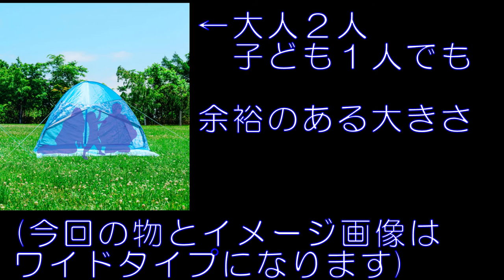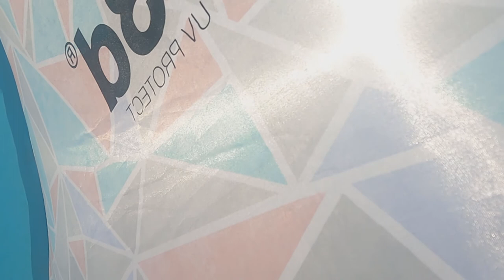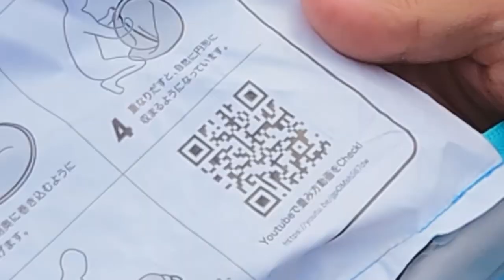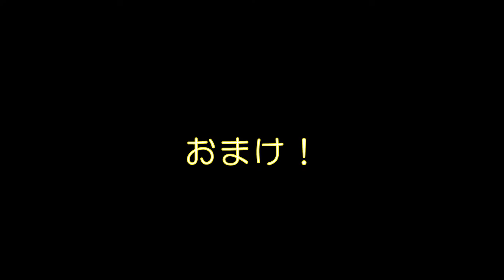【43degrees】たたみ方付き！オールラウンダーポップアップテント！【FSDL】後編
みなさんどうも！編集担当の山本です！
さぁこちらも後編となっております！約３５度の溶けるような暑さでしたが分かりやすくて面白い動画が出来たかと思います！

海辺だけではなく、渓流やキャンプでも活躍できる逸品！どうぞお手に取ってください！

(各通販サイト様のページにもジャンプできます)

●SNS
総合アカウント